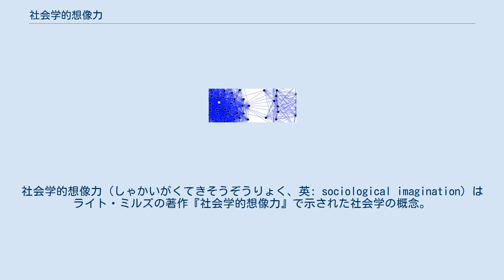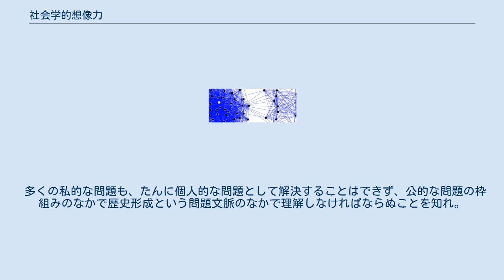社会学的想像力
社会学的想像力（しゃかいがくてきそうぞうりょく、英: sociological imagination）はライト・ミルズの著作『社会学的想像力』で示された社会学の概念。
 社会学的想像力の定義は学者によっても一様ではない。
一般的な定義としては、私的問題と公的問題を結びつける力というものがある。
それに加えてミルズは、社会学的想像力を一つの観点から別の観点から移る能力としている。
こうした主張から、基本的な定義は視点を変える作用だと指摘する声もある。
 社会学的想像力はどのようにして身につくのか。
『社会学的想像力』の付録「知的職人論」の中で述べられている。
これはミルズの知的な研究者を志す若者へのメッセージが書かれている。
 よき職人たれ。
率直な知的職人の復権をはかり、自らそのような職人たるべく努めよ。
 自己自身に対し、また他者に対して、明瞭で簡潔な叙述を要求せよ。
 作業が必要とするならば、超歴史的な概念構成を敢えておこない、歴史下的な瑣末事をもきわめつくせ。
全くの形式的理論を、様々なモデルを、可能なかぎり良く構成せよ。
 孤立した小状況のみをあれこれ研究するのは良くない。
それらの小状況を組織づけている社会構造を探求せよ。
 世界史上にかつてあらわれ、現に存在している社会構造を充分に比較して理解することを狙え。
 研究にあたって規定している人間のイメージ―人間性に関する一般的観念―にむかって常に眼をひらけ。
歴史のイメージ―歴史はいかにしてつくられるか―に対しても同時に眼をふさぐな。
歴史の諸問題、個人生活史の諸問題、個人と歴史が触れ合う社会構造の諸問題をめぐる君の見地をたえず鍛えなおすようにせよ。
個性の多様性と時代の変化の諸様式とを直視せよ。
見るもの、想像することを、人間の多様性の研究の手がかりとしてとり入れよ。
 君が古典的社会分析の伝統を受け継ぎ、かつ遂行していることを知るべきである。
 多くの私的な問題も、たんに個人的な問題として解決することはできず、公的な問題の枠組みのなかで歴史形成という問題文脈のなかで理解しなければならぬことを知れ。